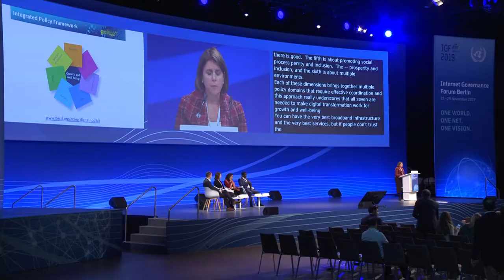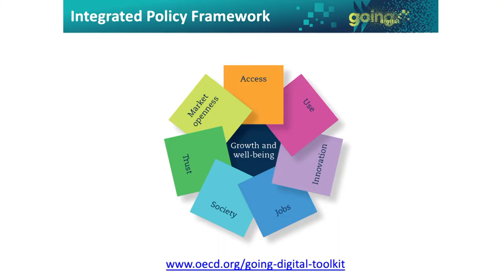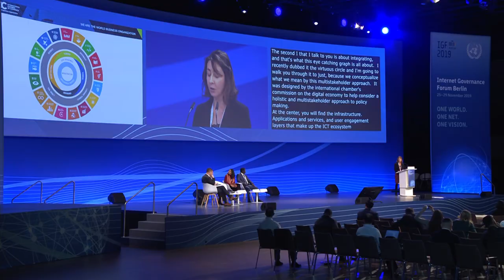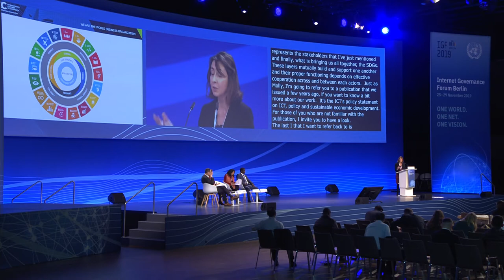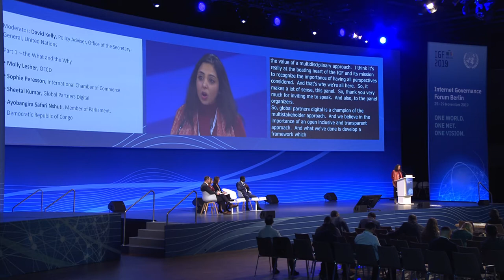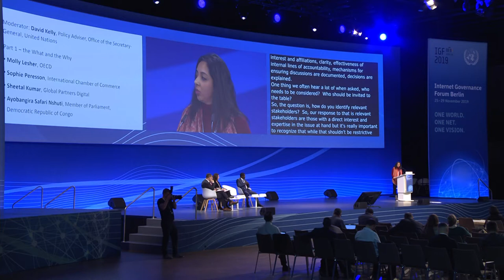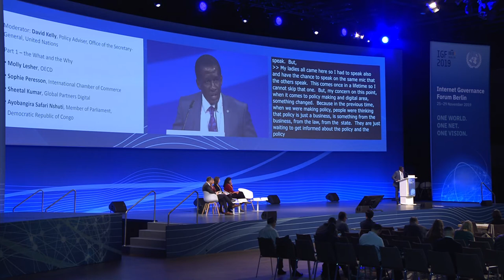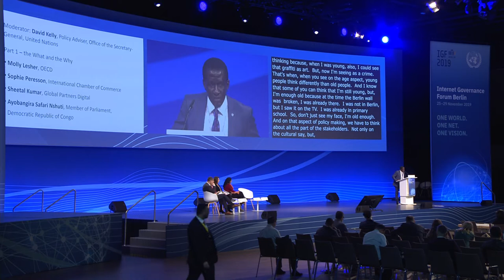IGF 2019 - Day 3 - Convention Hall II - Multidisciplinary frameworks - German